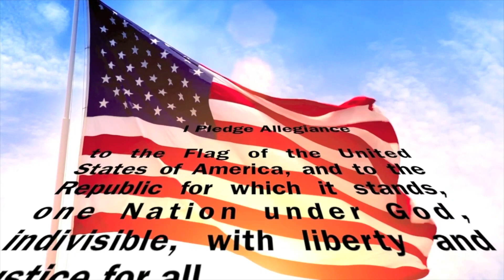HFBTV Feb 25, 2019